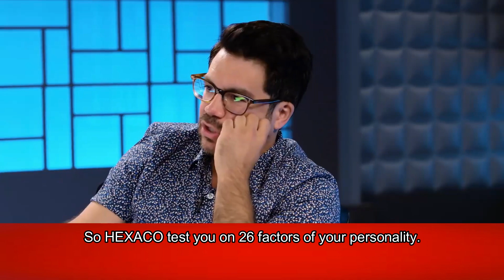Hard work is only 25% of SUCCESS FORMULA | 100 Days Motivation | Motivational Guide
What all we have heard from our childhood : Work hard and you will be successful. But i am telling you today , it's not the whole truth.
Hard work is only 25% of Success Formula. Want to know what is other 75% watch this video . Tai lopez have shared what are the other 75% of success.

## The Manifestation Miracle Program ##
Discover How To Combine ‘Destiny Tuning’ With Manifestation To Create An Abundant And Fulfilling Life

Buy Printed Classic Hoodie , Women Long Sleeve , Classic Tshirt .

Hey everyone we are taking a challenge for posting a video everyday for 100 days. Yes at least one video everyday for next 100 days.

This is the 17th day of the challenge.

Clips USED IN VIDEO :
worker working at night :